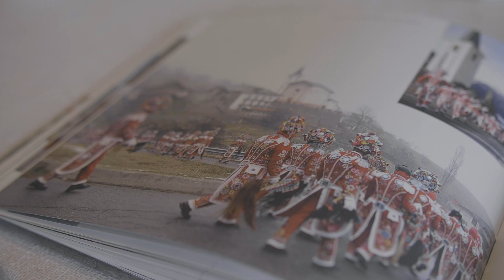Inverno in Valpelline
L'inverno in Valpelline è davvero spettacolare: paesaggi incantevoli, il silenzio della natura, scorci mozzafiato sulle cime imbiancate e un'atmosfera da favola faranno da cornice a una stagione invernale ricca di sport, avventure, sapori unici e relax in una delle valli più belle e selvagge della Valle d'Aosta.